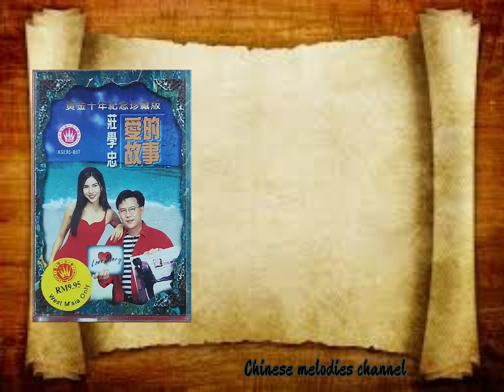庄学忠 卢翠华 爱相思歌词版 ZHUANG XUE ZHONG VS LU CUI HUA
ZHUANG XUE ZHONG VS LU CUI HUA